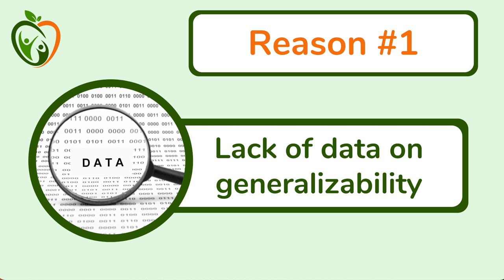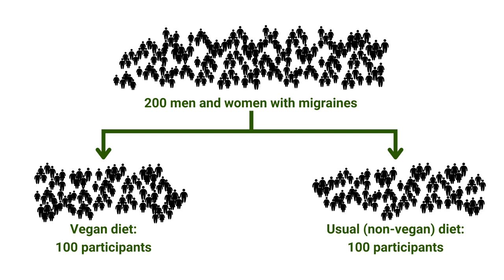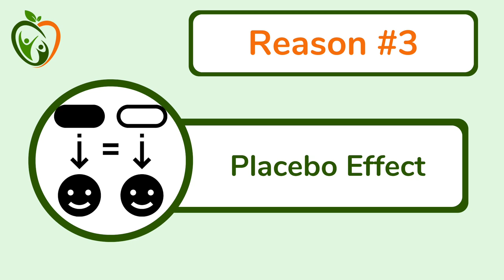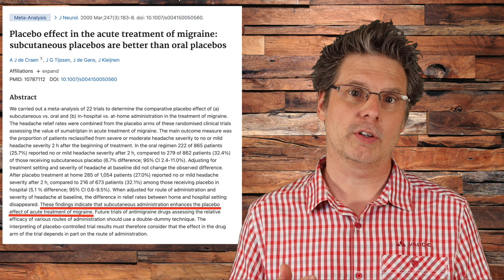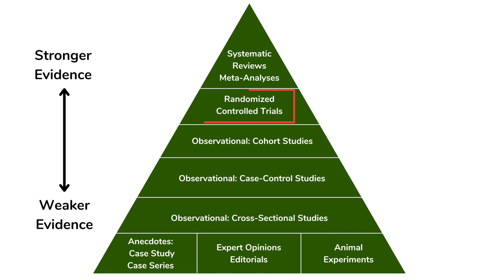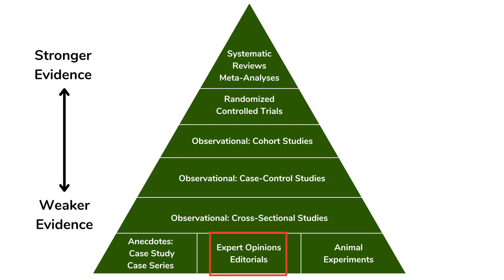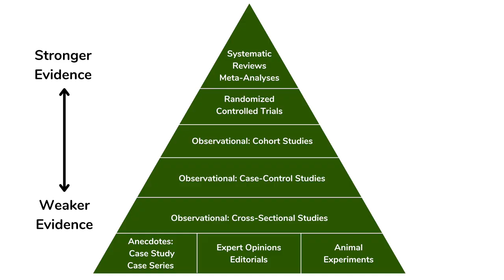Is Anecdotal Evidence Valuable? 5 Reasons To be Cautious!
This video covers why anecdotes about the health benefits of specific foods or diets should be considered, at best, very low-level evidence.

- JOIN THE NOURISHED BY SCIENCE COMMUNITY: RECEIVE ADDITIONAL GUIDANCE AND SUPPORT TO MAKE EVIDENCE-BASED DIETARY CHANGES TO MINIMIZE YOUR RISK OF CHRONIC DISEASE -

- VIDEO DESCRIPTION -
A large portion of the health and nutrition information on YouTube and elsewhere online consists of anecdotes. Anecdotes are personal accounts of health benefits experienced in response to a change in diet or lifestyle. In this video, we are discussing five reasons why such anecdotes should be considered, at best, very low-level evidence.

- TIP JAR: SUPPORT MY EFFORTS TO CREATE THIS FREE CONTENT -

- LINK TO BLOG POST AND REFERENCES ASSOCIATED WITH THIS VIDEO -

- TIMESTAMPS -
0:00 Introduction
1:08 Lack of Data on Generalizability
3:10 Positive Selection Bias
3:51 Placebo Effect
6:10 Inability to Identify Key Dietary Factor
6:59 Benefits May Be Temporary, Risks May Manifest Later
8:57 Conclusions